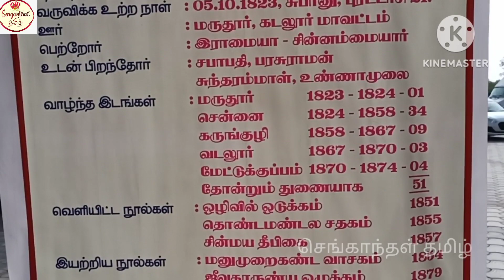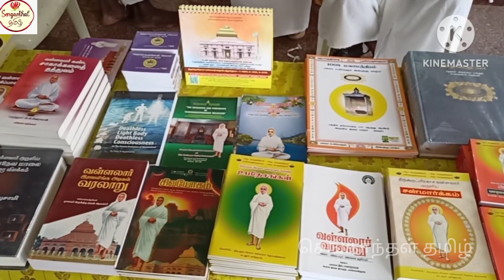வள்ளலார்-200 முப்பெரும் விழா .(2023-24) நாமக்கல் மாவட்டம் கொண்டாட்ட முழு வீடியோ/செங்காந்தள் தமிழ்.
வள்ளலார் 200 முப்பெரும் விழா (2023-24)/செங்காந்தள் தமிழ்.